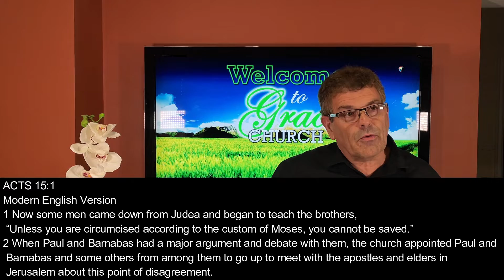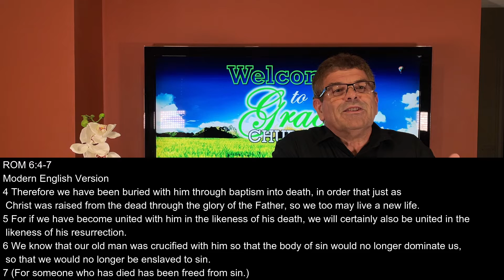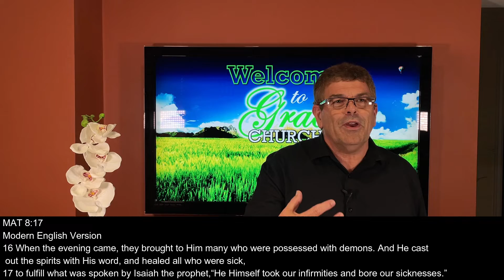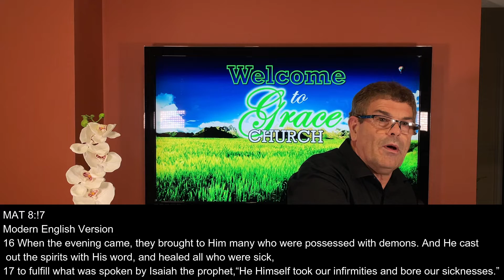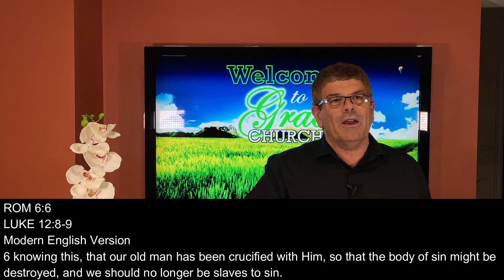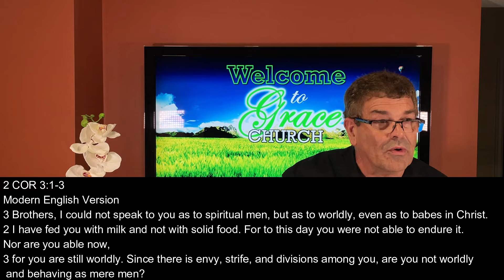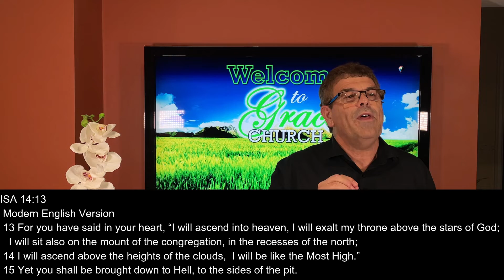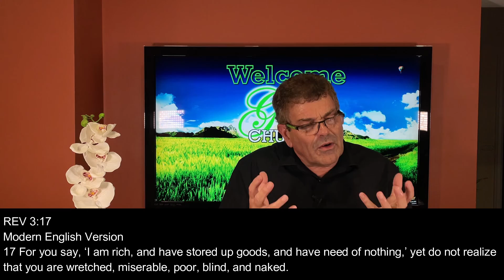2022-02-10 The Blessing - Part 3 - Thursday Night Fellowship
Pastor Pete talks about "Strife" as being a "Blessing" blocker and how to avoid this.